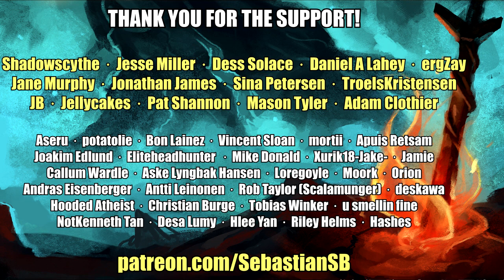Let's Play Dark Souls 3 Part 54 - Irithyll Dungeon, Armor of the Sun